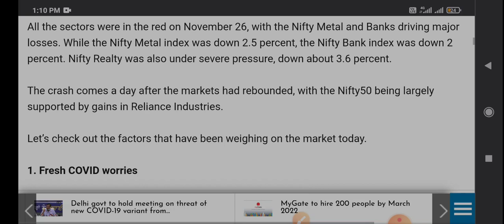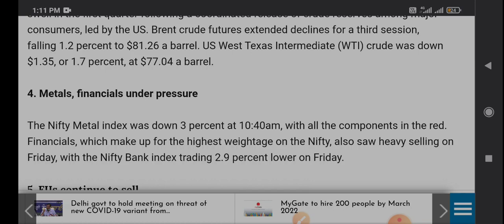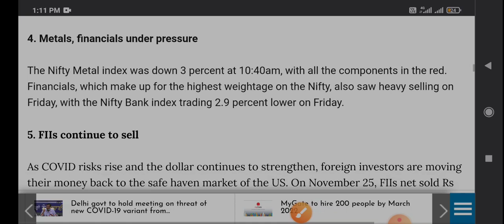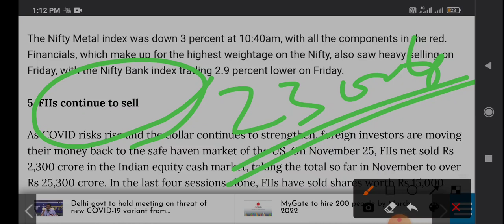market crash today live,market crash today crypto,market crash today reason